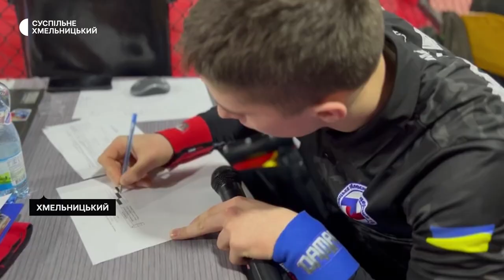На Хмельниччині обрали кращих із фрі-файту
На Хмельниччині визначили кращих спортсменів із бойового мистецтва – фрі-файт. За титул чемпіона і право представляти область на Кубку і чемпіонаті України змагалися понад сто учасників із Антонін, Кам’янця-Подільського, Красилова, Хмельницького та Шепетівки.